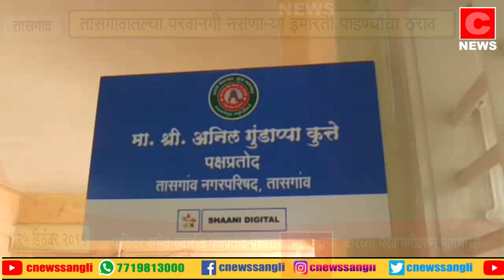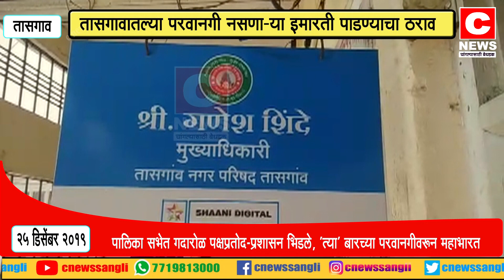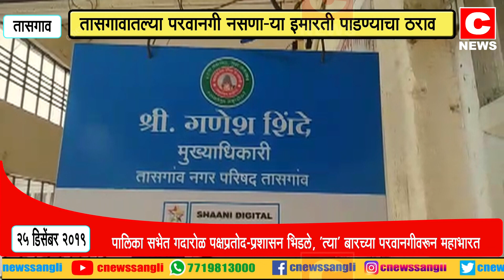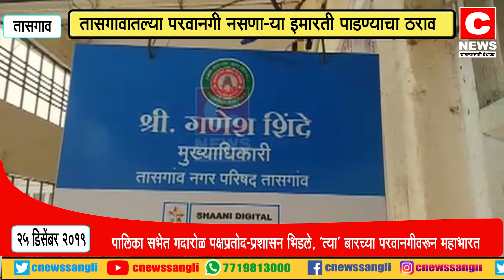तासगावातल्या परवानगी नसणाऱ्या इमारती पाडण्याचा ठराव....सी न्यूज